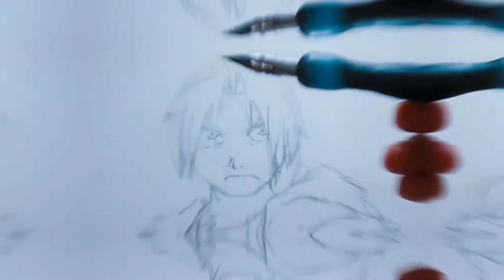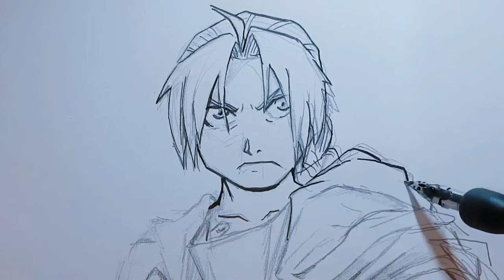INKING TIMELAPSE - Edward Elric from Fullmetal Alchemist (Dip pen manga drawing)